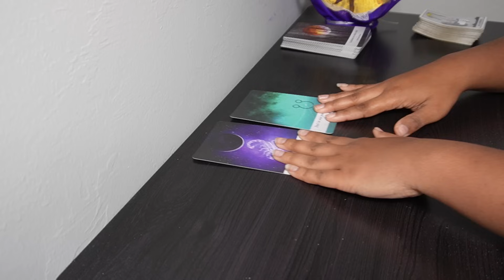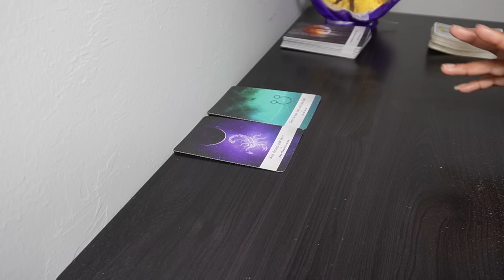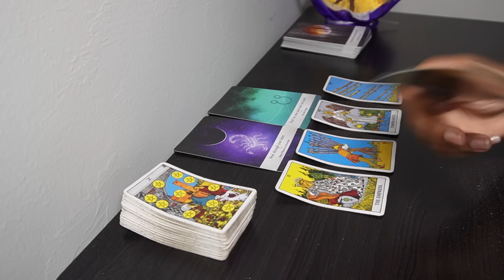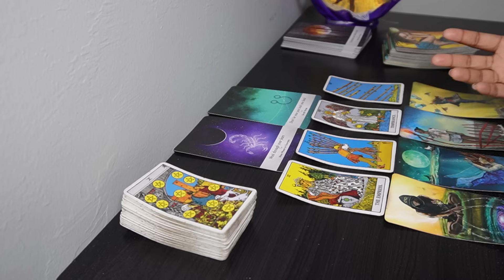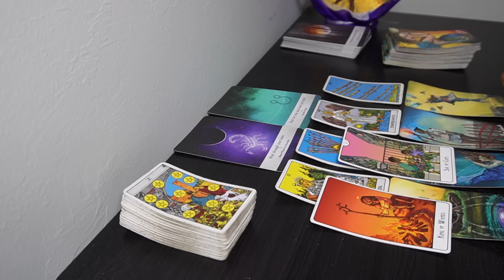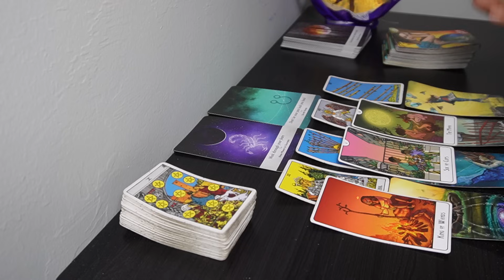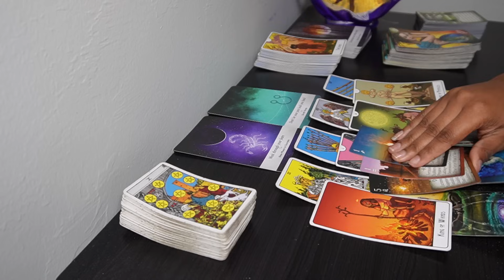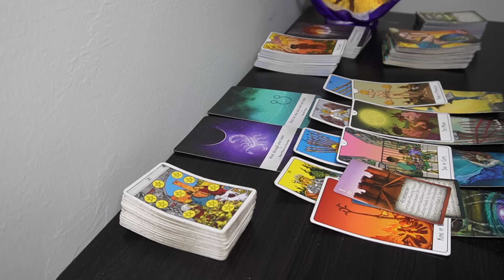GEMINI♊A VISIT FROM THE PAST BECAUSE... 🤯🏃🏽Tarot Reading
AFFLIATE LINKS:
Try MysticSense FREE!

6608 N. WESTERN AVE
# 3022